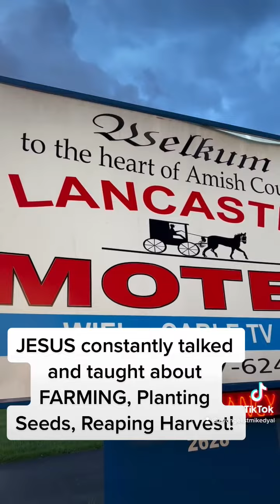“Electric Idols!” Mike Dyal